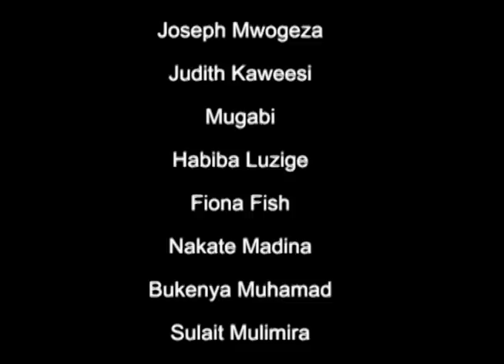Abakyala Ku Ntiko Episode 3 Complete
Catch the Latest Episode of Entunnunsi On your Local TV @ 7:55 PM